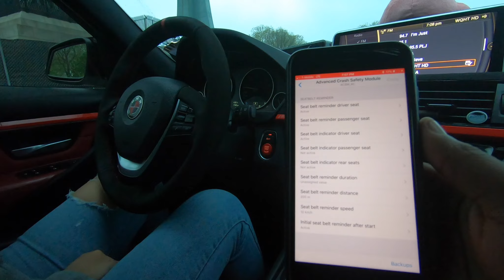BIMMERCODE : Disabling Seat Belt Chime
Check Out Thic_F30 for more coding Tutorials